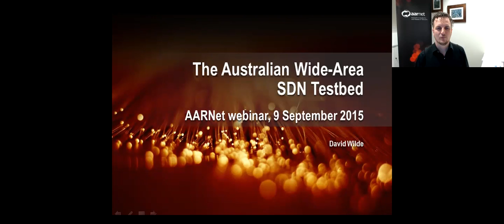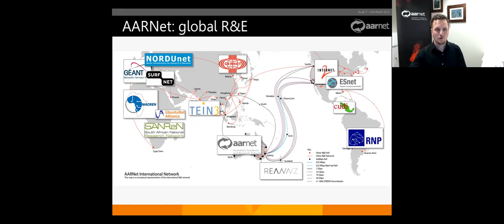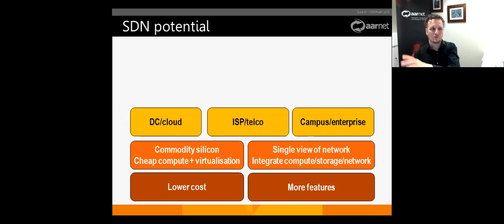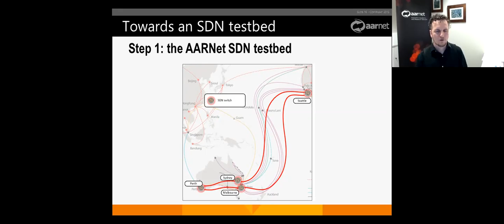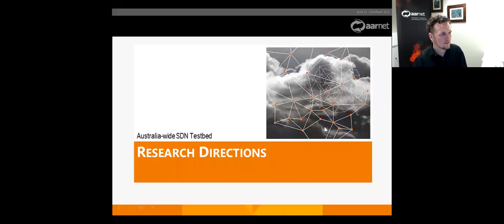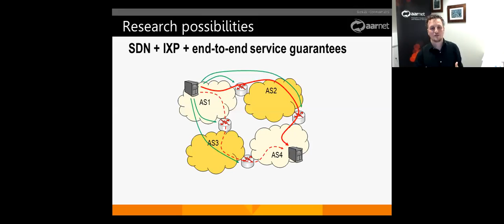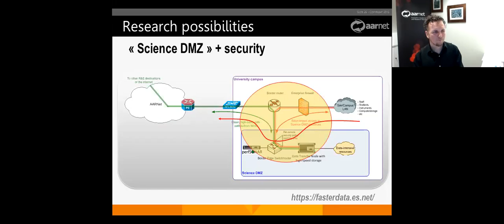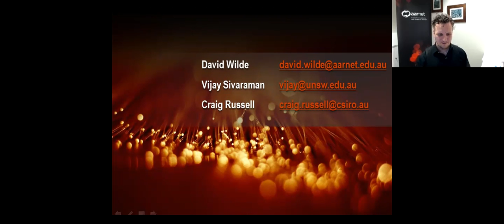AARNet Webinar: Australia Wide Area SDN Testbed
This AARNet Webinar with AARNet's David Wilde provides information about the the Australia Wide Area Software Defined Networking (SDN) Testbed, deployed by AARNet in collaboration with nine Australian universities and the CSIRO.